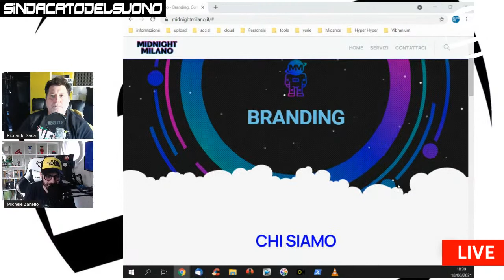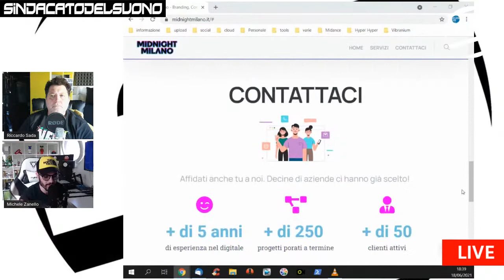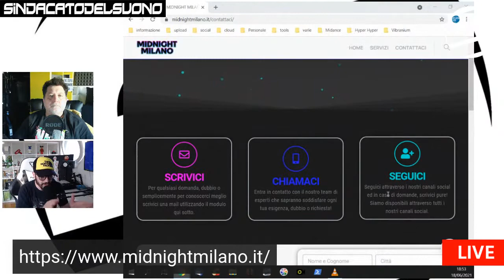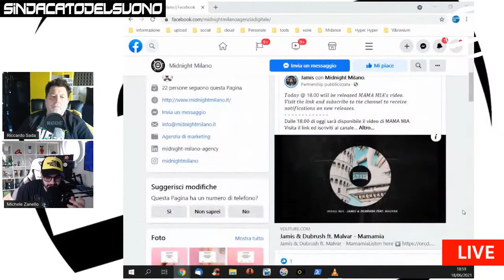Sindacato del Suono 045 - 18/06/2021 - Guest: Michele Zanello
Michele Zanello è un personal branding digitale che cura branding del prodotto, gestione social, promozione e crescita profili, promozione artisti sulle piattaforme musicali e ideazione e creazione contenuti digitali. Social media manager esperto in branding, communicatione social strategies, da oltre cinque anni si occupa della gestione dell'immaginedi artisti e progetti musicali sulle maggiori piattaforme social. Conduce campagne pubblicitarie per artisti musicali ed è responsabile della supervisione di progetti musicali come scouting di Puzzle Music Group.